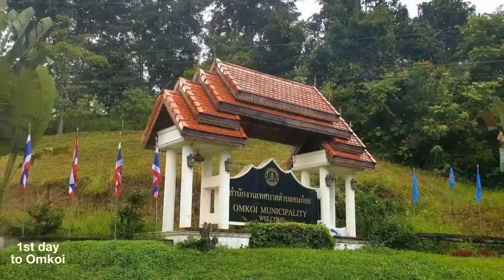[Myanmar tour-middle1] from Chiangmai to Maesod-1. Aug.2017